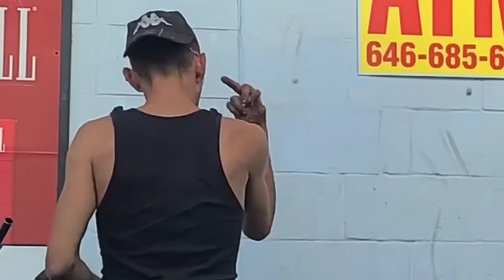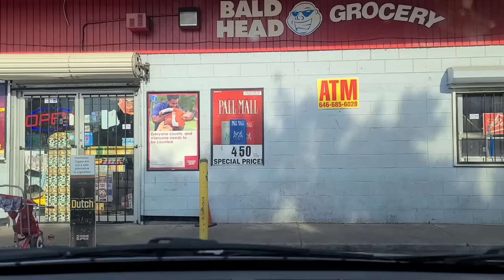America ka सबसे खतरनाक Area || Kya Chal Raha hai yeh? Indian in USA